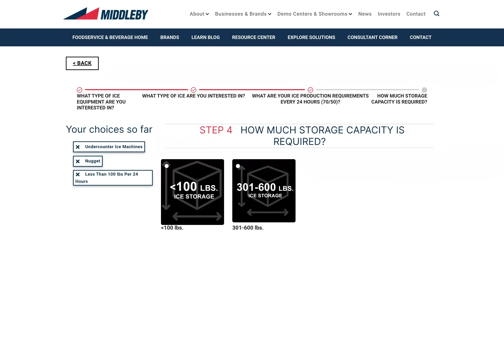Ice Equipment Buying Guide 2024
Use our commercial ice equipment buying guide to find ice & water dispensers, ice machines, and ice bins that fits your specific needs.